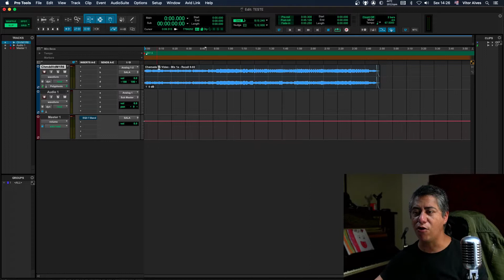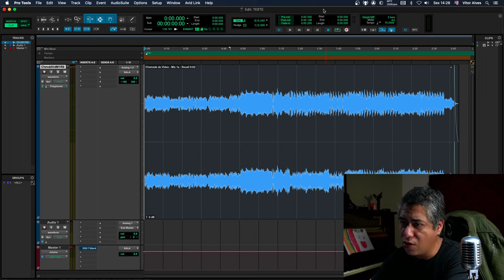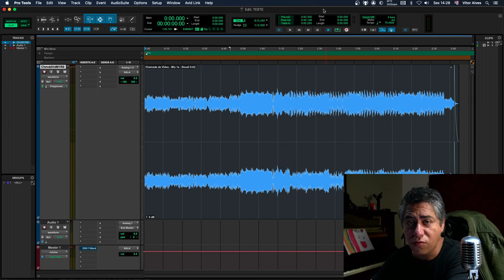ALTERANDO ANDAMENTO DE UMA TRACK DE ÁUDIO - AVID PRO TOOLS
Série de vídeos tutoriais (free) sobre Avid Pro Tools feito aos alunos dos grupos de WhatsApp.
Link do grupo na bio do meu Instagram